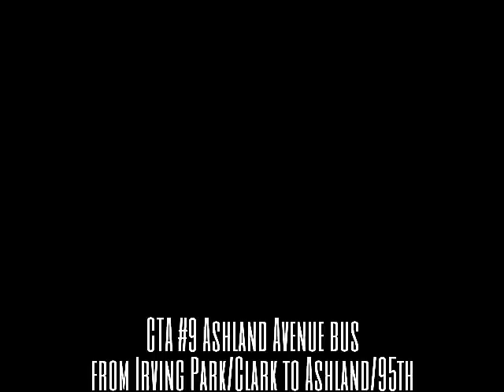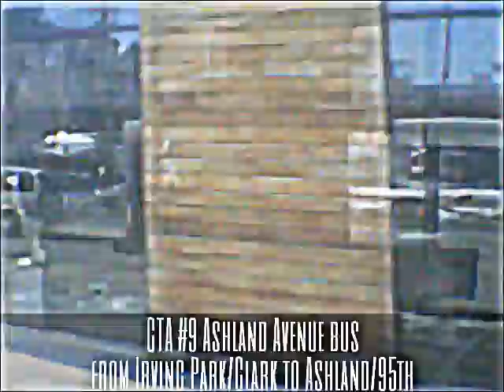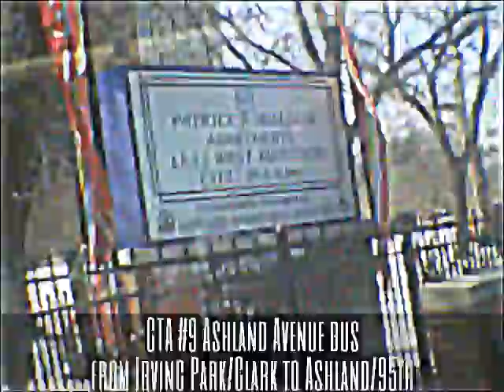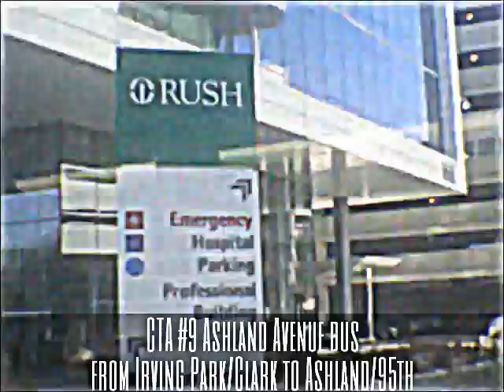Renew video: CTA #9 Ashland Avenue bus from Irving Park/Clark to Ashland/95th 2 (10-14-15)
Hello Everyone!!! This is Part 2, renew video update of riding the CTA #9 Ashland Avenue bus starting from Irving Park Road and Clark Street, going south along Ashland Avenue to 95th Street. In Part 1  (previous video), we ride the #9 Ashland bus from Irving Park Road and Clark Street going south along Ashland Avenue to North Avenue.

Here in Part 2, we continue ride the #9 Ashland bus from North Avenue to 18th Street in Pilsen neighborhood.

Special note: This bus runs 7 days a week. Owl service between North Avenue and Clark Street near Chicago History Museum and 95th Street (Red Line) terminal.

During weekday rush hours extended south to Vincennes Avenue and 104th Street in Beverly neighborhood.

To continue on this bus, click the links at the beginning or the end of this video!!!